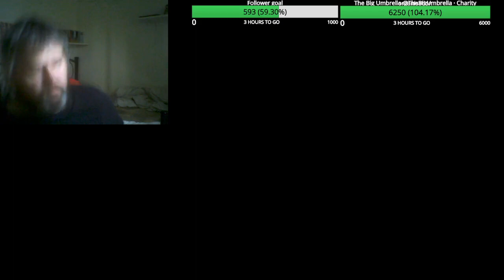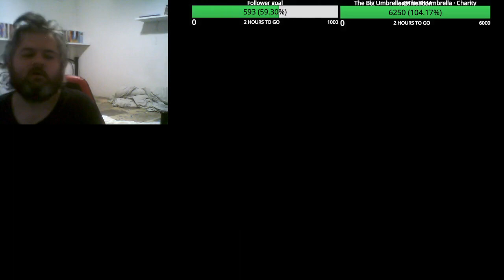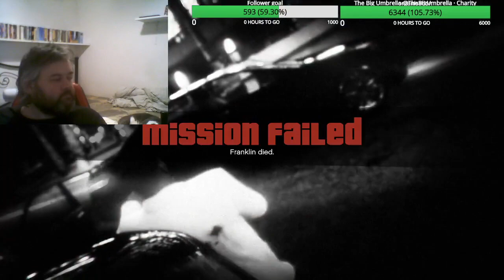10000000 1020199628877268 3356631836604278400 n